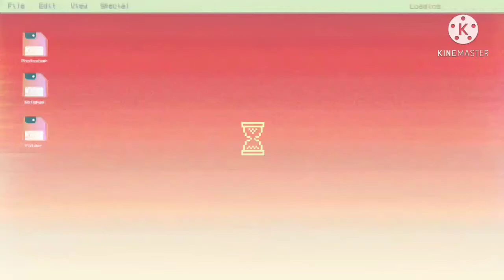Magmatic Mash 95% (En el salto Triple) - gDash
¡Mi cuenta de GD es MBReady, búscala y mírala para que veas mis avances!

Un abrazo a todos los Dashers que siguen aquí, y a mis subs :`D -- Watch live